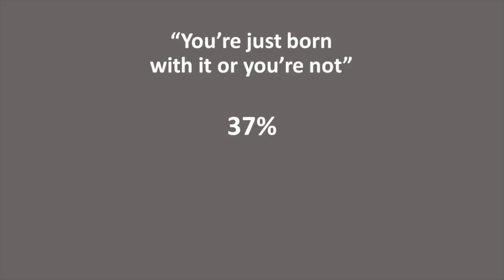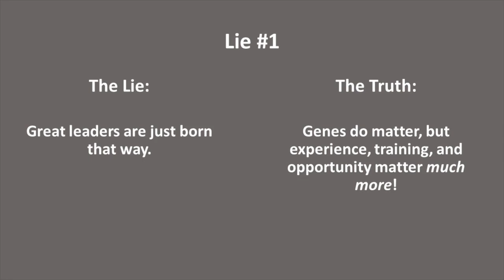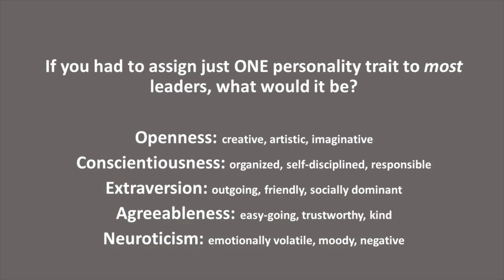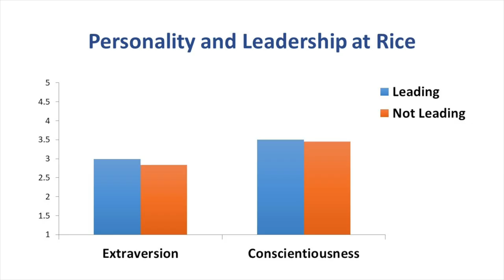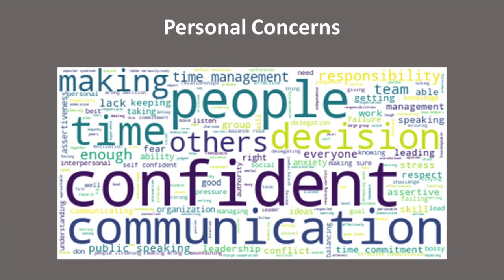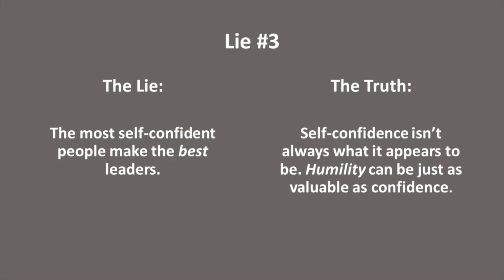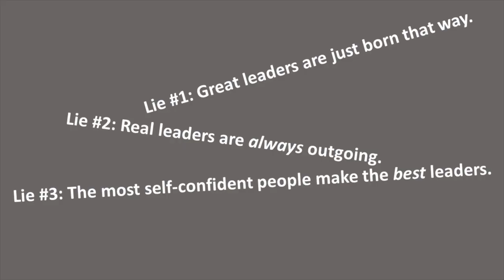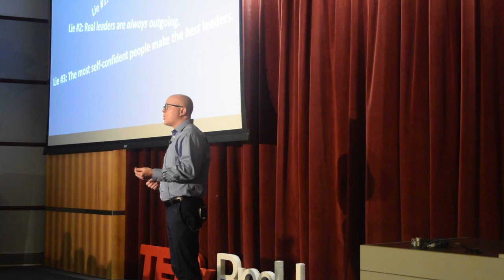Lies About Leadership, and Why We Should Unbelieve Them | Dr. Ryan Brown | TEDxRiceU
There are few problems facing humanity that cannot be solved with the help of more effective leaders, but we live in a time in which great leaders are in short supply. Helping people to discard the lies they have learned about what makes a leader great holds the promise of increasing the number of people who are willing to take on leadership roles and then grow within those roles. The TEDx platform, with its pioneering level of accessibility and its relentless focus on clear, simple, powerful messages, is a fabulous place to begin this process of myth-busting, and what better place to do so than at Rice University, which has become the country’s premier leader development institution of higher education? Lies About Leadership, and Why We Should Unbelieve Them This talk was given at a TEDx event using the TED conference format but independently organized by a local community.